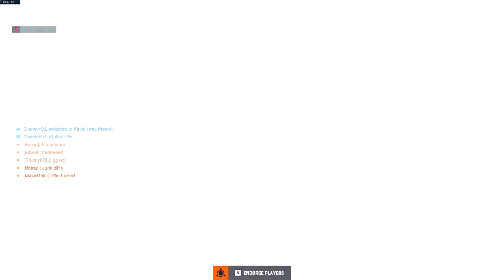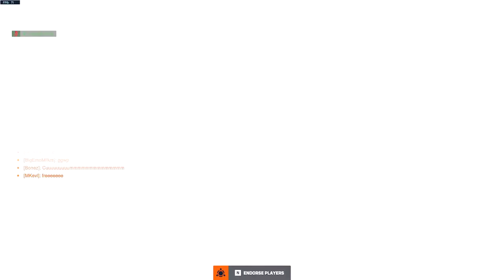Overwatch 2| Still Play as a Baka